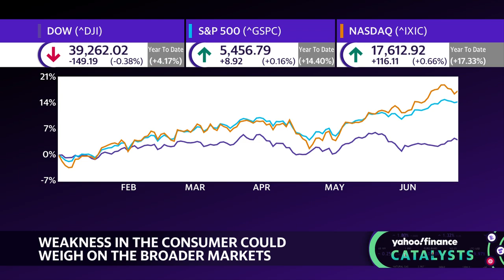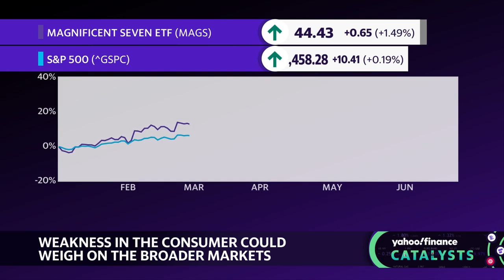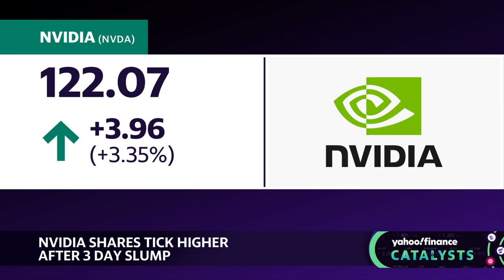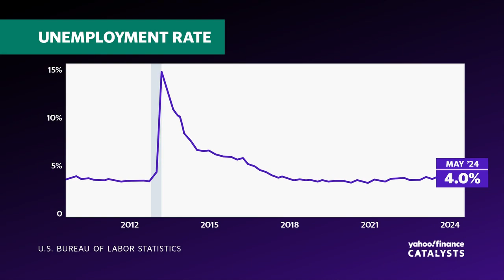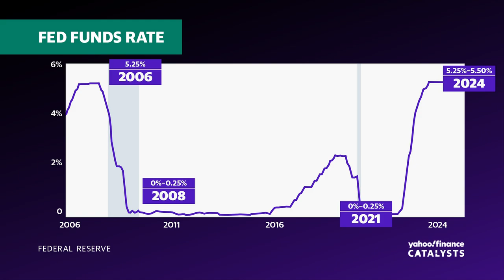Moon exploration today looks different than the Apollo era: Space Foundation's Kelli Ogborn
China's Chang'e 6 lunar probe recently returned from the far side of the moon with rock samples. As competition for space resources heats up, questions about regulation and international cooperation are particularly salient.
Space Foundation space commerce and entrepreneurship vice president Kelli Kedis Ogborn joins Catalysts for Yahoo Finance's Space Week to give insight into the space industry and potential regulations.
Kedis argues that because the way countries engage with the moon has changed since the days of the Apollo program, coordination efforts between countries must be made: "I think we should really look at the means of engagement. And one of the best records that we have for that is the current Artemis Accords, which has 43 signatories as of this month, which really lays out a common set of principles for peaceful engagement in outer space and really the role of international partnerships in achieving a sustainable presence on the moon."